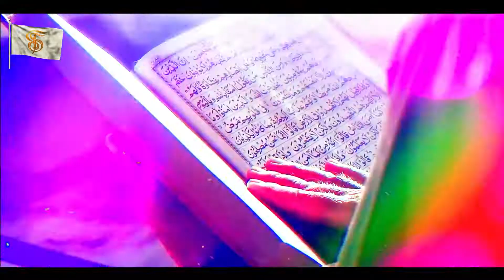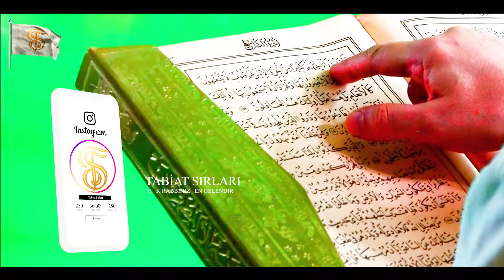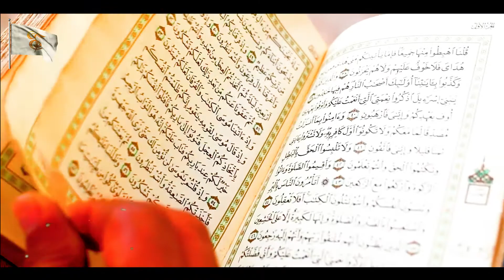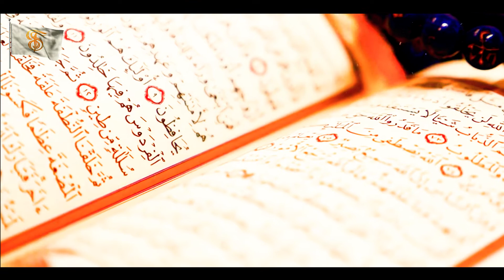İlk Defa Duyacaksınız | İbadet ! ᴴᴰ | Tabiat Sırları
Onlar Allah’ı bırakıp din bilginlerini, abidlerini ve Meryem oğlu Mesih’i rabler edindiler. (Oysa) onlar yalnızca bir olan ilaha ibadet etmekle emrolunmuşlardı. O’ndan başka (ibadeti hak eden) hiçbir ilah yoktur. (Allah) onların şirk koştuklarından münezzehtir. (9/Tevbe, 31)

  Adiy, Medine’ye geldi. O, Tay Kavmi'nin lideriydi. Boynunda gümüş bir haçla Resûlullah’ın (sav) huzuruna girdi. Resûlullah (sav) Tevbe Suresinin 31. ayetini okuyordu. Adiy, Peygamber’e (sav): ‘Onlar, din adamlarına tapmadılar ki!’ dedi. Resûlullah (sav): ‘Evet, fakat din adamları, onlara helali haram, haramı helal kıldılar. Onlar da tabi oldular. Bu, onların, din adamlarına ibadetidir.’ buyurdu.” (Tirmizi, 3095; İbni Ebi Hatim, 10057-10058)

- Ayet ve Peygamber’imizin (sav) ayeti tefsiri göstermiştir ki helal-haram, yasak-serbest, meşru-gayrimeşru olan şeyleri belirleyen tek merci Allah’tır. Bu, O’nun “Er-Rabb” olmasındandır. Rab; terbiye eden, düzenleyen, çekip çeviren demektir. Allah koyduğu yasalarla insanları terbiye eder, toplumlara düzen verir.

- Âlim, aydın, abid, parlamenter, yönetici ya da aşiret reisi... Bunlardan birine bu yetkiyi veren, onu Allah’ın dışında rab edinmiş olur.

- Bu yetkiyi Allah’tan gayrısına veren, yaptığının bir ibadet ve Allah’ın dışında bir varlığı rab edinme olduğunu bilmese de sonuç değişmez. Çünkü cehalet, şirkin mazereti değil, sebebidir.

- Bir varlığı rab ya da ilah edinmek için ona: “Bu benim rabbimdir.” Ya da: “Bu benim ilahımdır.” demek gerekmez. Rab ve ilahın özelliklerini bir varlığa verdiğinizde ya da rab ve ilaha yapılması gerekeni bir varlığa yaptığınızda, o sizin rabbiniz/ilahınız olmuş olur.
◉ Kardeşlerim her bir izlemede, yorumda, beğenide islam davetinin yayılması için emek verilip oluşturulan videoların ve kesitlerin Youtube’da ön plana çıkıp daha fazla kitleye ulaşmasına vesile olacaksınız. Takipte Kalın